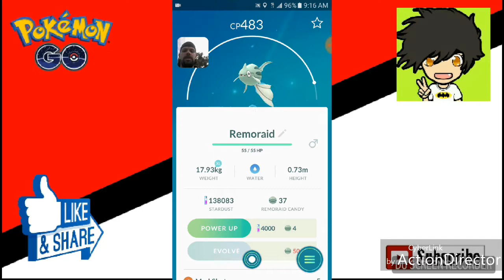Let's Play Pokemon GO Episode 9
Episode 9 is just talking about the new event starting tomorrow. If you have any ideas or input on the subject, please drop some comments below.